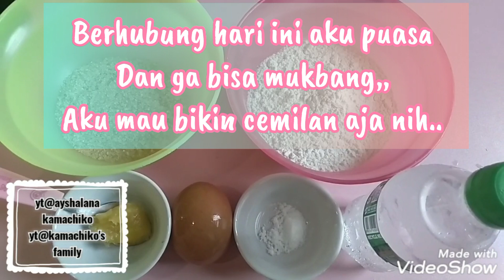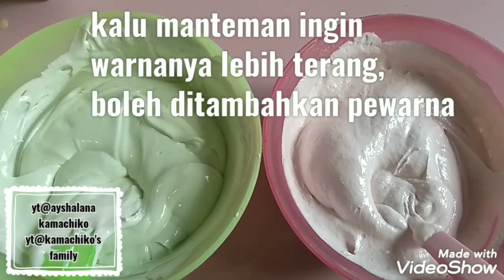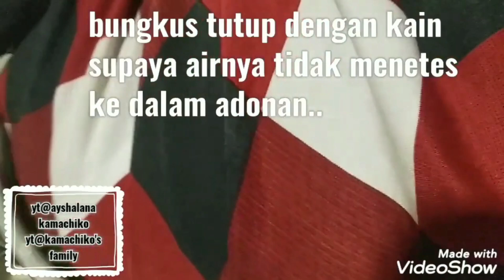RESEP BOLU KUKUS 1 TELUR‼️LEMBUTNYAA 🤤